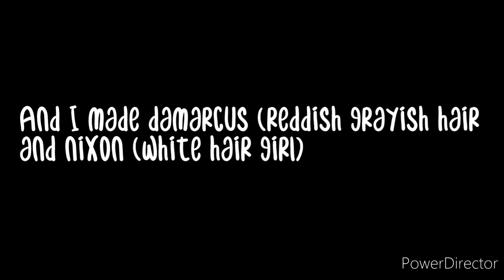||Tangled up meme|| 300+ sub special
So me and BlessedLanternX had fun making Oc's and I wanted to use them on a video :3

Oc's BlessedLanternX made: Fuyu and Atoura

Oc's that I made: Damarcus and Nixon

Thanks so much for 300+ subscribers and I hope you enjoy the video!